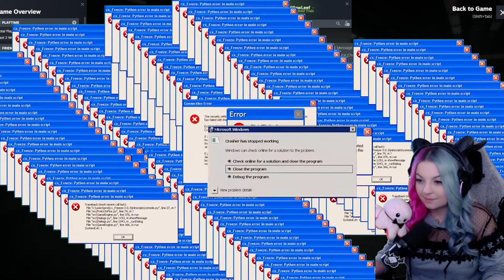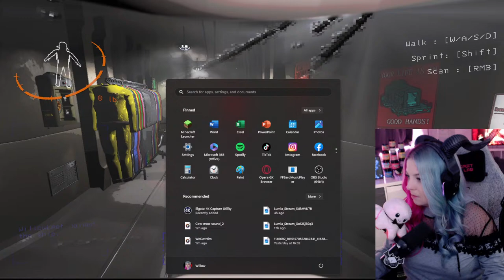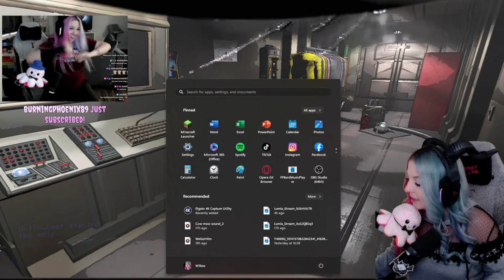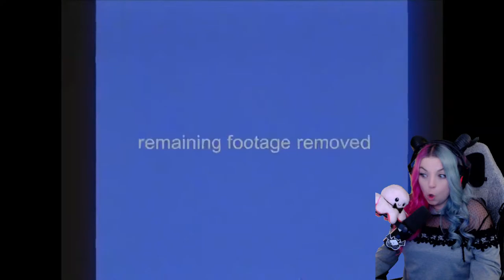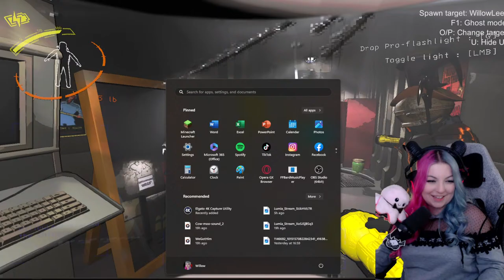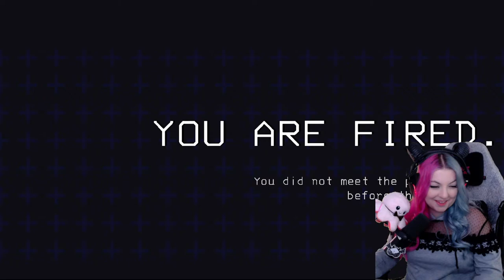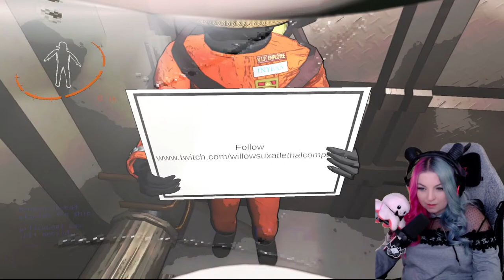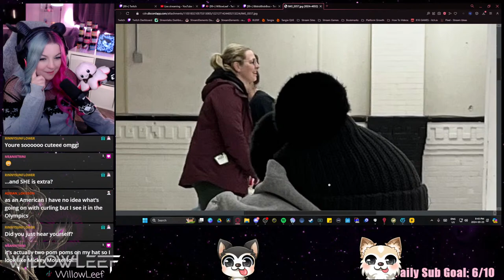🪛 Lethal Company with the Mods!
Multi-Streaming on Twitch/YT/TikTok ♥

Games:
-Outlast Trials
-Lethal Company